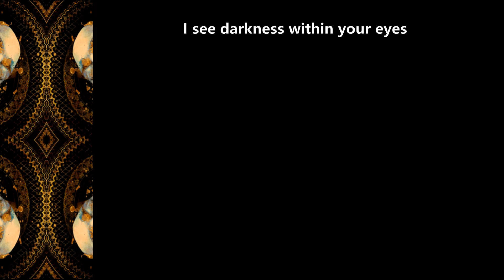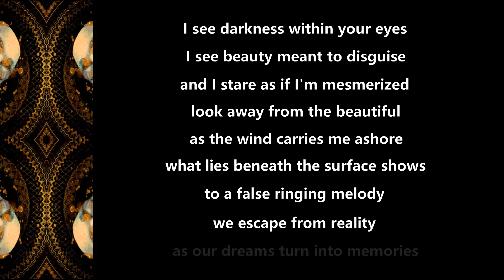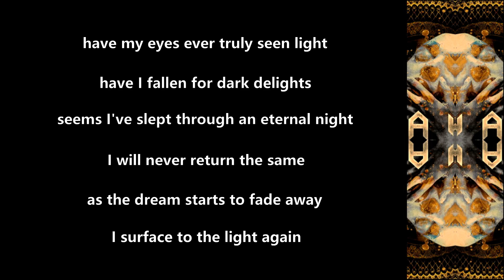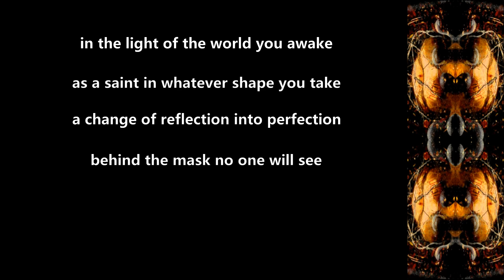Dynazty - The Dark Delight - 2020 - Lyric Video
Made this Lyric Video for ''The Dark Delight'' from the album ''The Dark Delight'' (2020)!!

Dynazty Official Youtube: @DynaztyOfficial